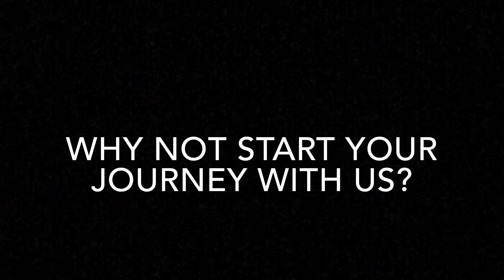Year 7 and Sixth Form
As part of our Virtual Open Week, this video provides information about the transition process from primary school to our school. We also look at our fantastic sixth form and learning journey at our school.